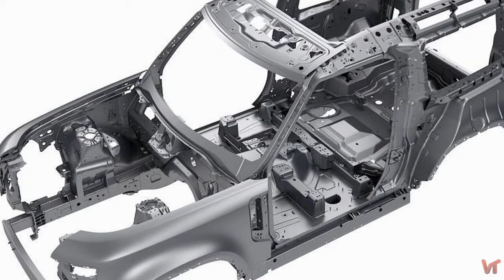Land Rover Defender(90) 2020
Легендарный Defender, который выпускался с 1948 года, наконец-то сменил поколение. Новый внедорожник технически не имеет ничего схожего с предком, но сохранил угловатую топорность дизайна и впечатляющую проходимость.
Всего задумано три версии по размеру: короткая — Defender 90 (на фото), стандартная — Defender 110, удлинённая — Defender 130.
Машина сохранила кубическую форму со множеством прямых линий, но все острые углы максимально сглажены и зализаны. В передок интегрирована мощная защита в виде черной выступающей накладки, головная оптика с полукругами ДХО в базе идет светодиодная, как и задние фонари с необычным и допольно простым рисунком.

В передних крыльях возле дверей на Дефендере появились воздуховоды, а запаска на распашной двери багажника может быть с защитным чехлом, либо без него. Крыша с контрастной окраской сохранила фирменные окошки «Alpine Light».